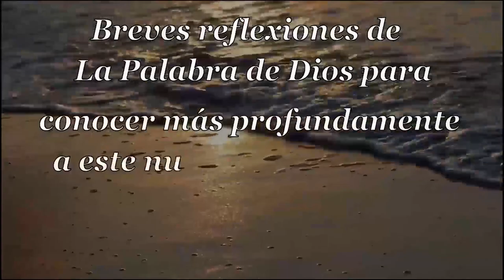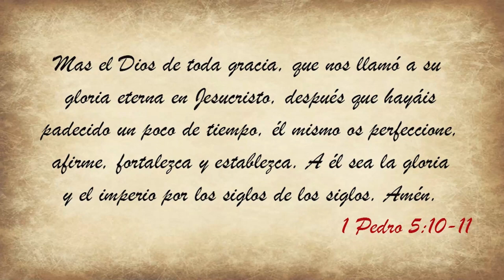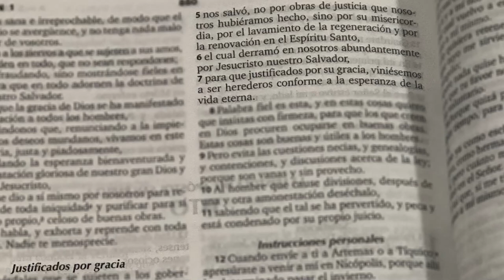051 Sublime Gracia